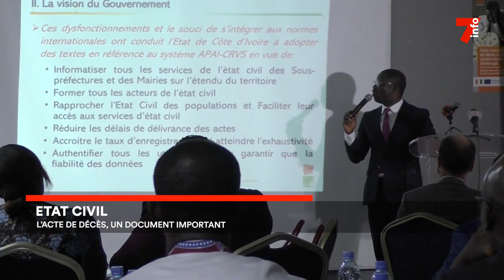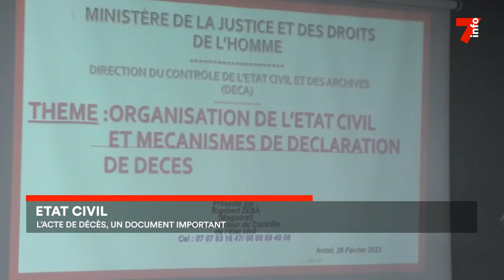État civil : l’acte de décès, un document important et obligatoire